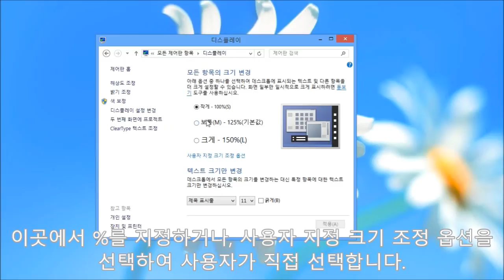Windows 8 (모든 항목의 크기를 조절하는 방법)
상단에 첨부한 스크린샷과 같이 바탕화면에서 마우스 오른쪽 버튼을 클릭한 후 [화면 해상도]를 선택합니다. 이후 디스플레이 모양 변경창이 나타나면, 그곳에서 [텍스트 및 기타 항목 크거나 작게 만들기]를 선택하면, 모든 항목의 크기 변경창이 나타나며, 작게(100%), 보통(125), 크게(150%)외에도 '사용자 지정 크기 조절 옵션을 통하여 사용자가 원하는 크기로 조절하는 것이 가능합니다. 만약, 텍스트 크기만 변경하기를 원한다면 아래의 '텍스트 크기만 변경'을 선택하여 조절하실 수도 있습니다.

이 동영상은 첨부하기 위해서 게시한 동영상입니다.